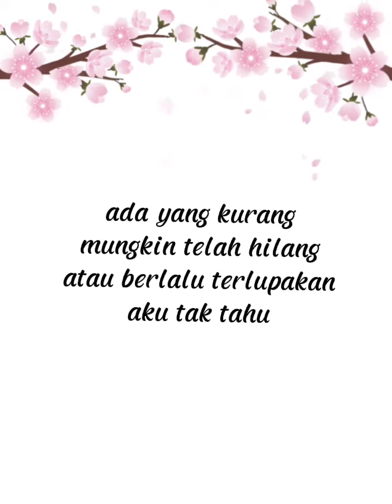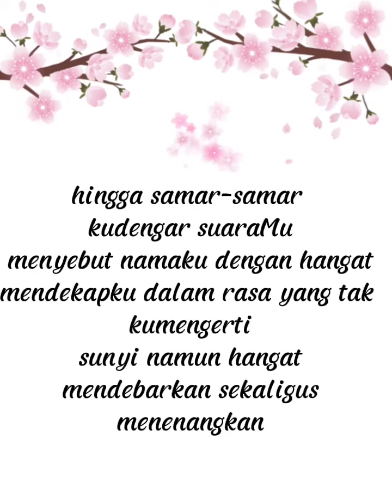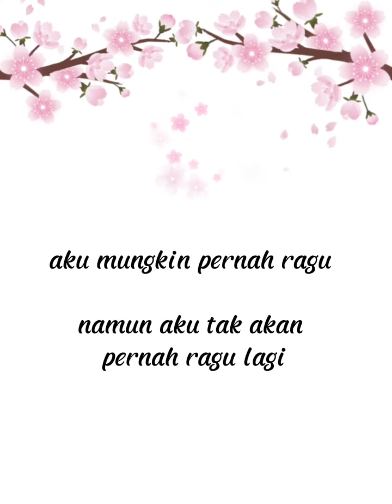Panggilanmu || Rinie Tentje || Merayakan Minggu Panggilan Sedunia 2022